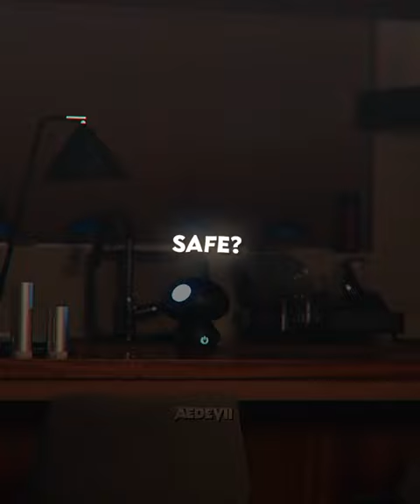safe..😰 || m3gan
I believe all content used falls under the remits of Fair Use, but if any content owners would like to dispute this I will not hesitate to immediately remove said content. It is not my intent to in any way infringe on their content ownership. If you happen to find your art or images in the video please let me know and I will be glad to credit you.